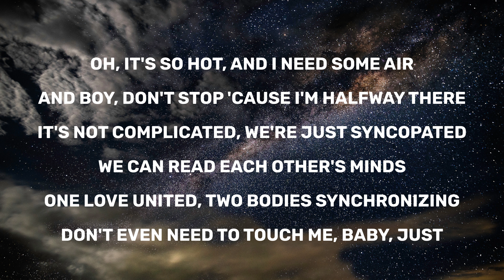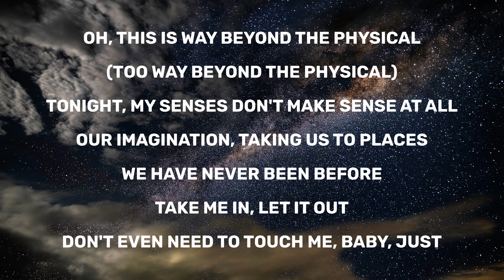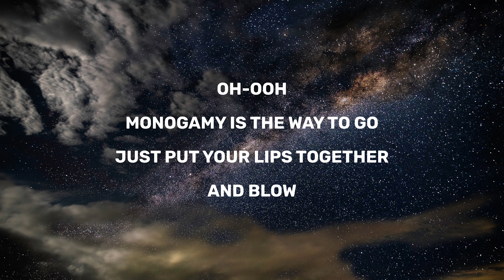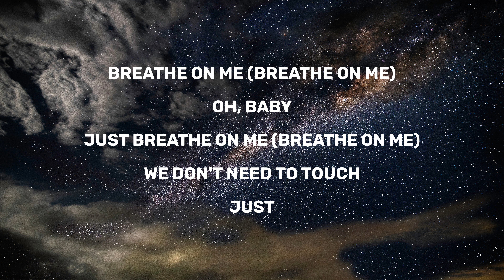Britney Spears - Breathe On Me (Lyrics)